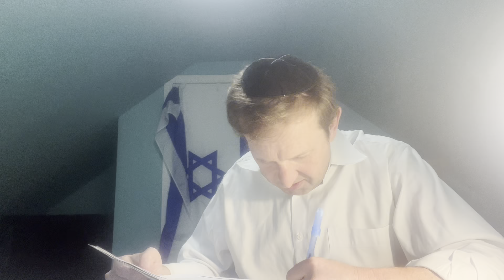Daf Yomi: The Fastest Daf In Town: Bava Kama 88; Rabbi Tomsky